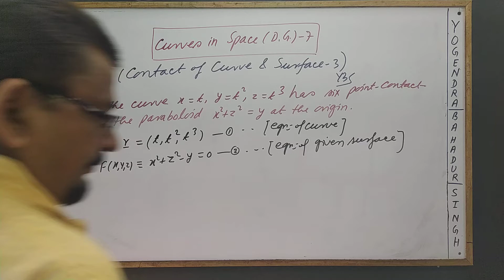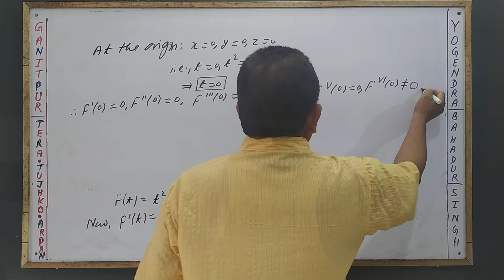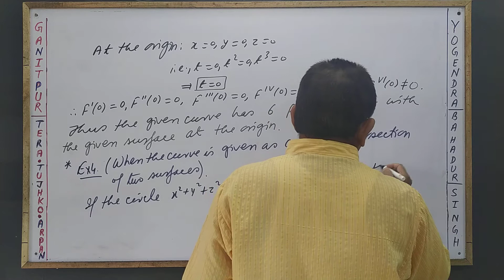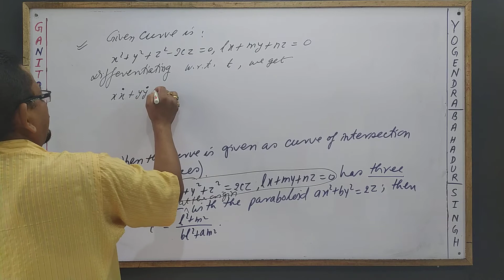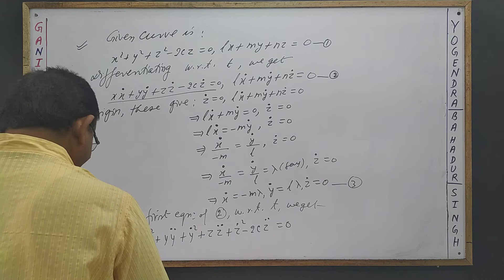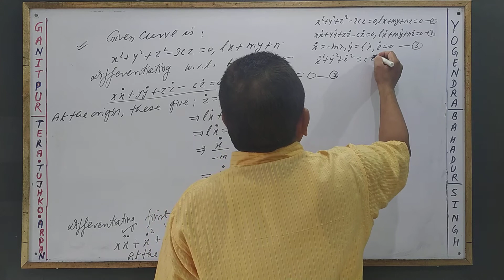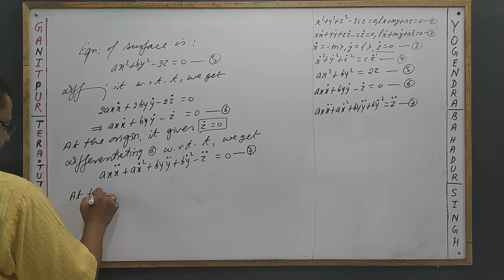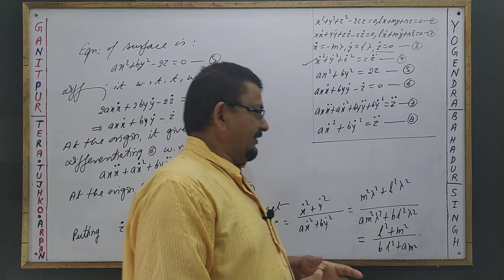Curves in Space(D.G.) 7[Contact of Curve and Surface-3] by Yogendra Bahadur Singh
Contact of Curve and Surface (3): For the Students of BSc, MSc and Competitive Exams.